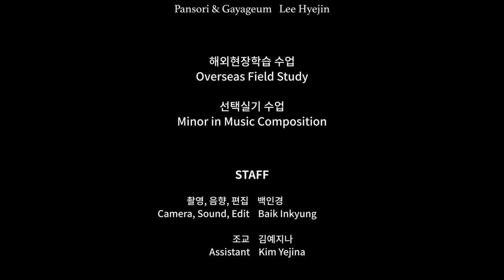[IMWC2020] Concert 4 - KOREAN MUSIC CONCERT (part2)